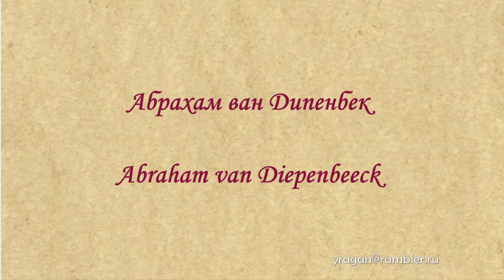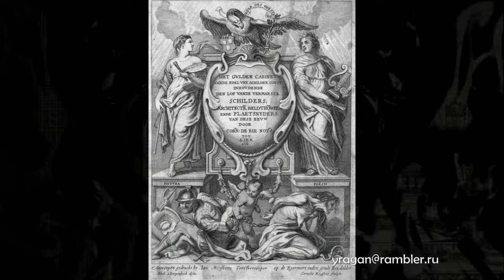Абрахам ван Дипенбек Abraham van Diepenbeeck биография работы